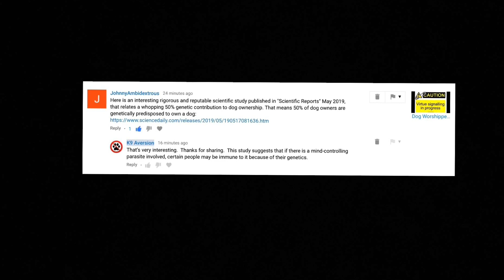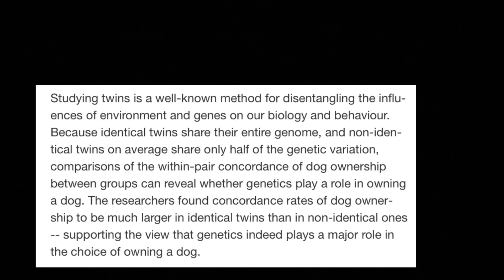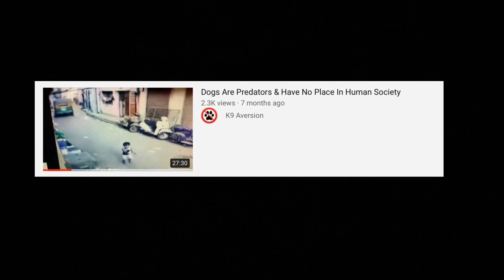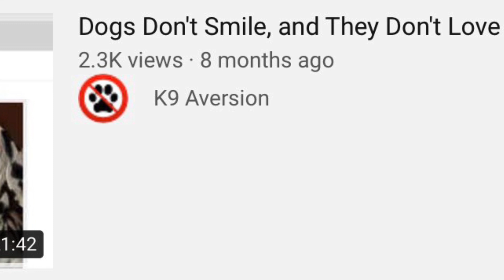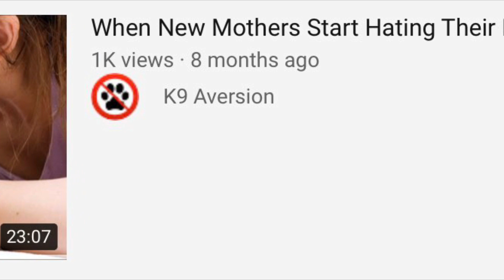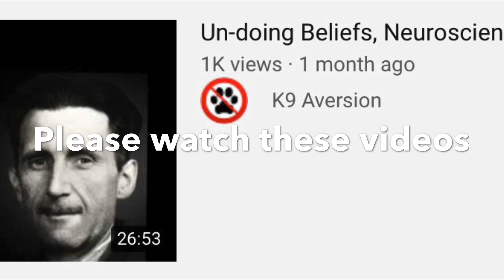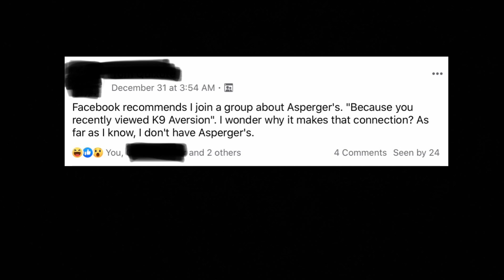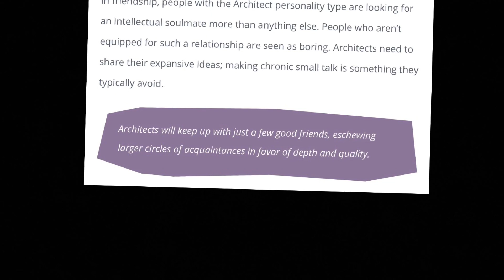Genes Heavily Influence Our Choice To Own A Dog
But HOW do our genes influence our choice to own a dog?   Scientific research shows that the gut microbiome can cause changes in how our brains react.  It isn’t a stretch to think there could be a bacteria transmitted to us by dogs that is affecting the way people think and that certain individuals, because of their genetics, are immune to it.

In this video, I also discuss personality types.